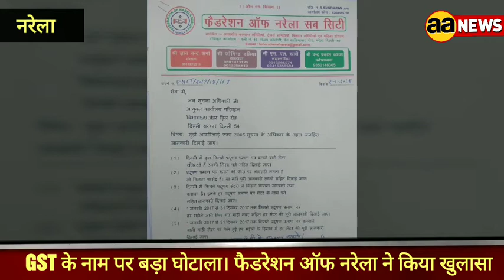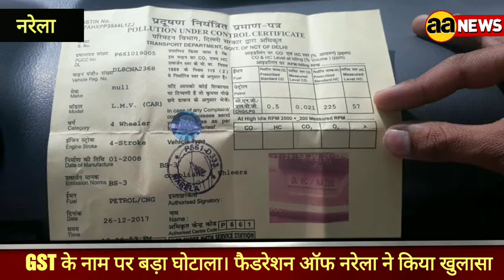GST ke nam par bada ghotala fedration of Narela ne pakda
पॉल्यूशन केंद्र कर विभाग में रजिस्टर्ड नही न ही कोई कर जमा करवाते है पर ग्राहकों से GST वसूला जा रहा है । अब इस तरह पॉल्यूशन सेंटर करोड़ो का घोटाला देश की राजधानी दिल्ली में कर रहे हैं । डबल ए न्यूज़ इस घोटाले को उजागर कर रहा है ।

      देश की राजधानी दिल्ली में आजकल पॉल्यूशन सेंटरों द्वारा सरकार की नाक के नीचे एक नया खेल खेला जा रहा है।  जिसमें फेडरेशन ऑफ नरेला द्वारा लगाई गई आरटीआई में यह खुलासा हुआ है ।
इस समय दिल्ली मैं 991 प्रदूषण प्रमाण पत्र बनाने वाले सेंटर कार्य कर रहे हैं इस समय दिल्ली में लगभग 92 लाख से 95 लाख छोटी बड़ी गाड़ी है जिनका हर तीन महीने में प्रदूषण प्रमाण पत्र बनता है लेकिन यह सेंटर हर गाड़ी पर जीएसटी के नाम पर ₹20 वसूल रहे हैं जिसका कोई भी बिल जारी नहीं किया जाता।
 जब भी कोई गाड़ी वाला बिल मांगता है तो उसको यह मना कर देते हैं और बताया जाता है यही बिल है जो प्रदूषण प्रमाण पत्र आपको दिया गया है उसी पर मेंशन किया है ।
एक बिल्कुल छोटी लाइनों में नीचे लिखा गया है जीएसटी 18% इंक्लूड है जैसे कार का प्रमाण पत्र बनवाते हैं तो ₹80 लगते हैं लेकिन 18% पर्सेंट जीएसटी लगाकर वसूला जाता है लेकिन ₹80 का 18 पर्सेंट जीएसटी 14 से 40 रुपये बनता है लेकिन यह सेंटर वाले ₹20 चार्ज कर रहे हैं बिल मांगने पर लड़ाई झगड़ा करने पर उतारू होते हैं।

 फेडरेशन ऑफ नरेला सब सिटी के अध्यक्ष जोगिंदर दहिया का कहना है हमारे संगठन द्वारा लगाई गई आरटीआई में जो जानकारी आई हैं वह बड़े चौंकाने वाली हैं ( 1 ) दिल्ली में इस समय 991 प्रदूषण  केंद्र कार्य कर रहे हैं।

( 2 ) आयकर विभाग द्वारा दी गई जानकारी कोई भी पोलूशन सेंटर कर विभाग में रजिस्टर्ड नहीं है जो टैक्स देता हो।

अब गंभीर विषय यह है जब कोई प्रदूषण प्रमाण पत्र बनाने वाला टैक्स देता ही नहीं तो यह 18 परसेंट वसूला गया जीएसटी कहां गया इसको कौन खा रहा है यह जांच का विषय है हमारा संगठन मांग करता है इस गंभीर विषय की जांच सीबीआई से कराई जाए क्योंकि 1 दिन में एक प्रदूषण प्रमाण पत्र बनाने वाला सेंटर लगभग 80 से 100 सर्टिफिकेट तक बनवाता है इस हिसाब से 1 दिन में लगभग 70 से 80 हजार गाड़ियों का प्रदूषण प्रमाण पत्र बनता है हर रोज फिर यह 1 दिन का करोड़ों रुपया का घोटाला कौन कर रहा है इसकी निष्पक्ष एजेंसी से जांच होनी चाहिए जिसे जनता के पैसे की लूट को रोका जा सके